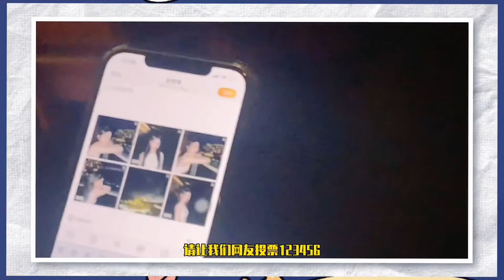211008 Xu Yiyang VLOG - Yiyang Working Memory